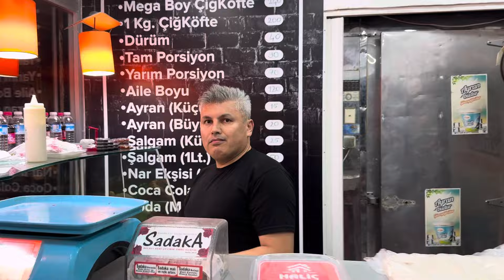BÖYLE KIŞKIRTMA GÖRÜLMEDİ! 🤬